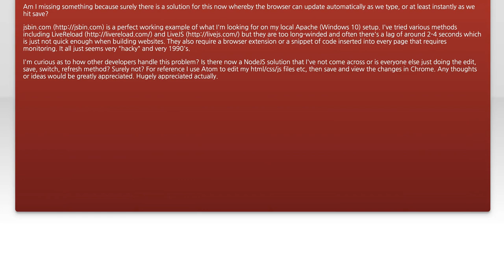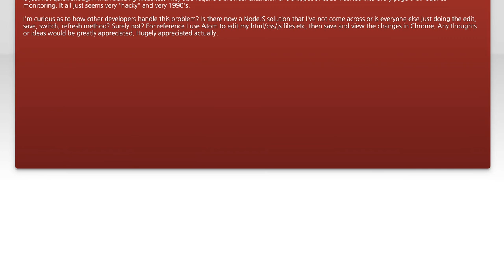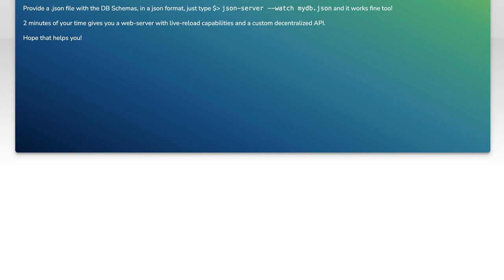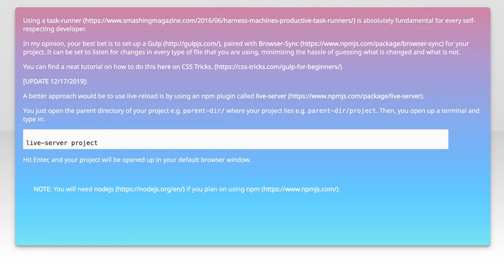Live reload/refresh solution for HTML/CSS in 2017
javascript: Live reload/refresh solution for HTML/CSS in 2017

Related to: javascript, html, css, node.js